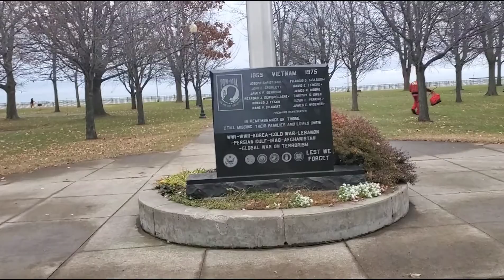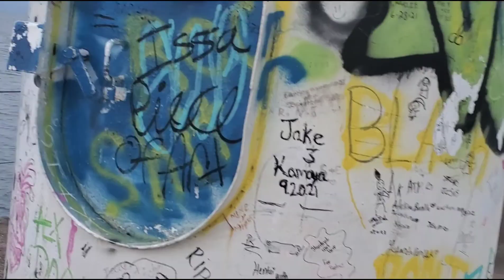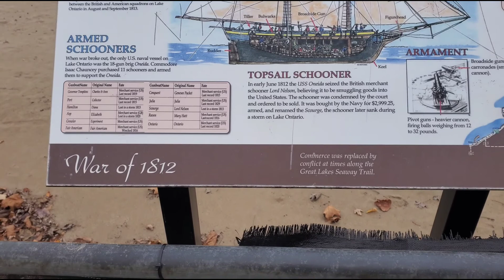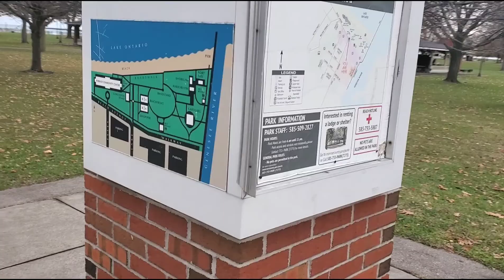WITH IM. CANADA 🇨🇦 O. USA 🇺🇸 🌎 ####?????